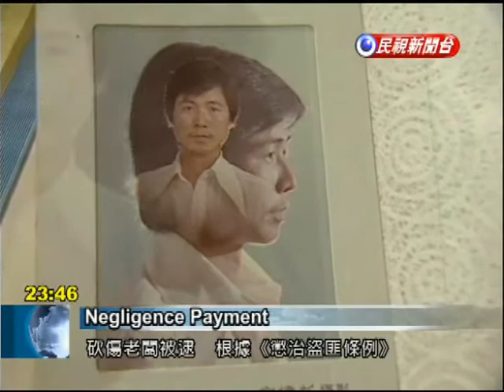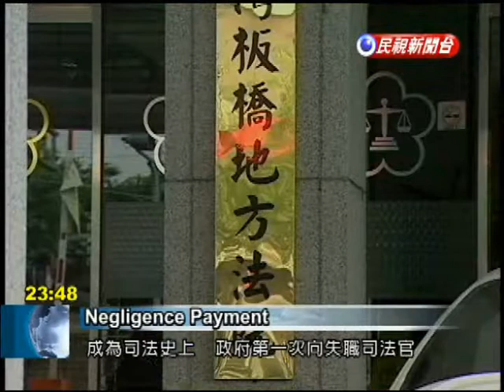2 prosecutors must pay up after oversight leads to government compensation payout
In a legal first, Taipei District Court has ruled that two prosecutors should pay up for negligence. Their oversight caused a New Taipei man to spend an extra five years in jail and put taxpayers on the hook for NT$5 million in compensation.Wielding a knife, 20 years ago a man named Lu Hsin-sheng robbed a grocery store in a violent crime that left the store's owner injured. Lu was sentenced to life in prison under the Robbery Punishment Act, but became eligible for parole 13 years later. His early release application led to a shocking discovery.According to the law, because Lu was sentenced to life in prison, his case had to go to the Supreme Court for a third and final hearing. The judge and prosecutors failed to bring the legal process to its conclusion. By then, the Robbery Punishment A